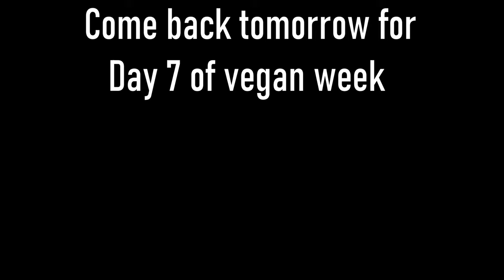Yummy Idly Sambar & Chole Bhature for Vegan Challenge| HRDR Universe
For Day 6 we took safe bet and had went with known recipes.

UPI: dhanraj7716@oksbi

Time Codes
0:00 - Intro
0:54 - Idly Sambar
2:18 - Spring Roll
3:58 - Green Tea
4:45 - Chole Bhature